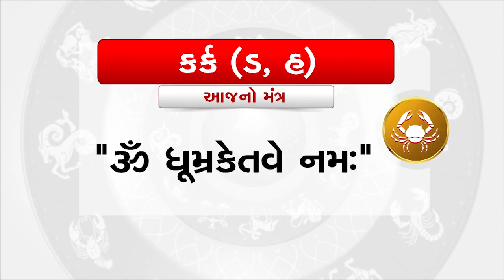Horoscope Today: કર્ક રાશિના જાતકો માટે આજનું રાશિફળ | TV9GujaratiNews